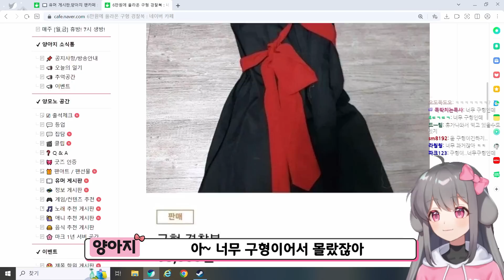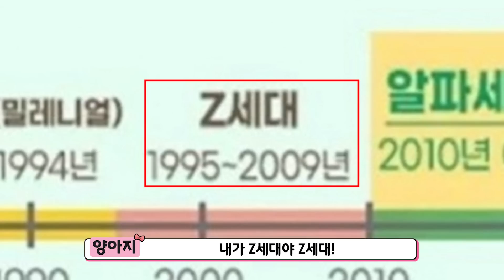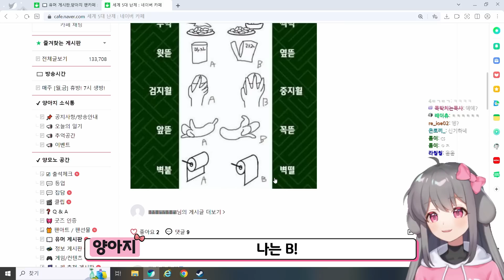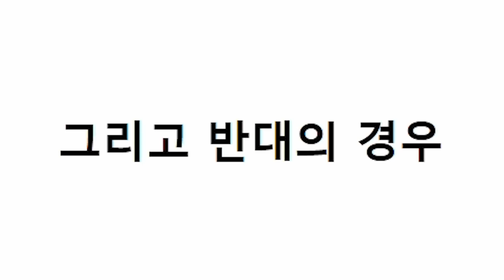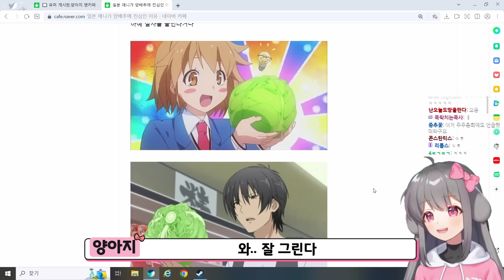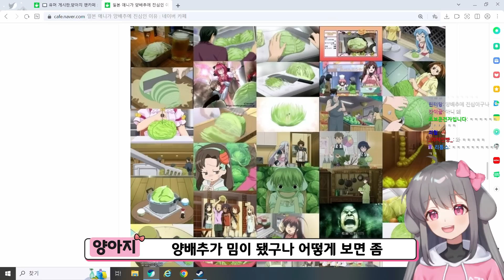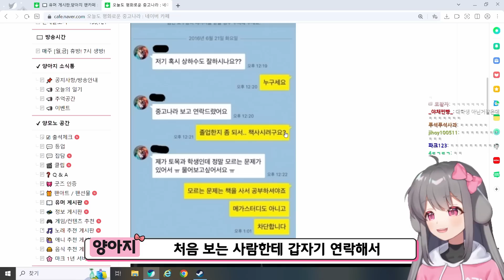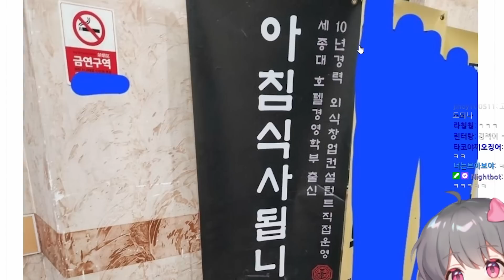한국의 여자 캐릭터 특징